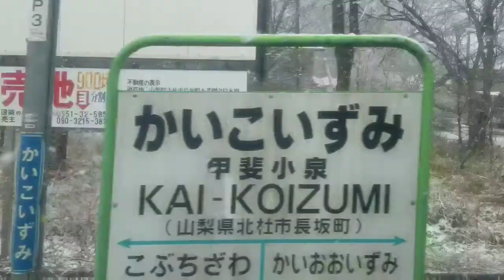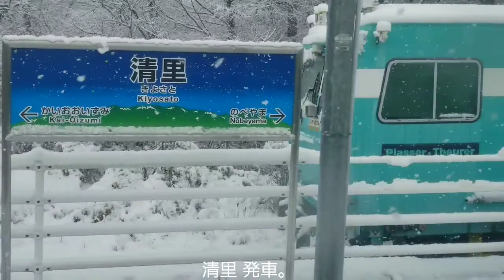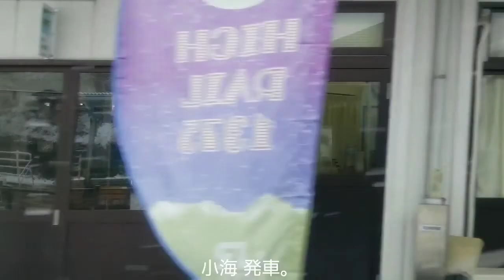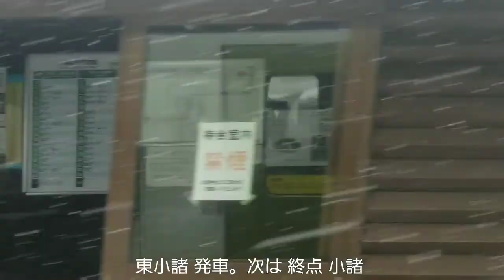【日本一🗾標高の高い場所に駅がある】小海線に乗ってきた